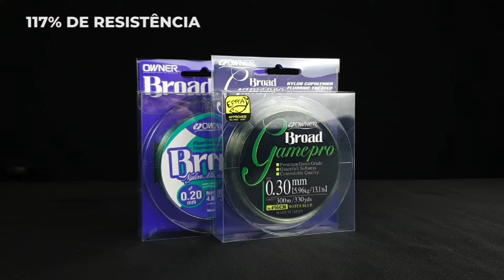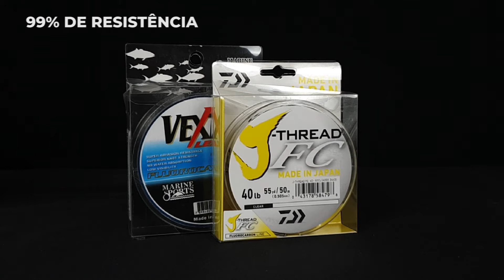Nó Trilene a melhor opção para engate de snaps, giradores e anzóis.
O nó Trilene foi projetado pela empresa americana Berkley, como uma variação mais reforçada do nó único para conexões de girador, snaps e anzóis. Assista o vídeo e confira o passo a passo.